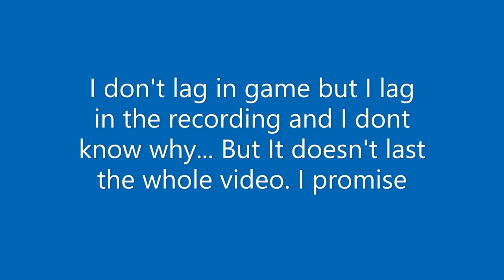Last Oasis PVP: Revenge on Cannibalism Clan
I was previously raided by these guys while playing solo. I saw an opportunity to attack their clan member while he was alone, then they kept rolling in. They struggled against just one guy :P

THE SONG IN THE VIDEO IS NOT MY OWN
SONG TITLE: New faces by: Mac Miller ft. Earl Sweatshirt & Da$h